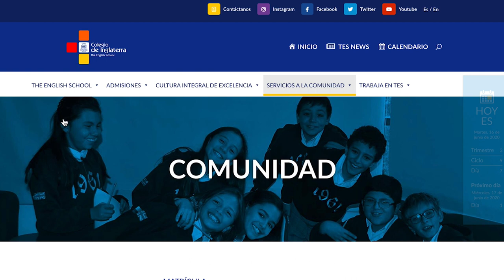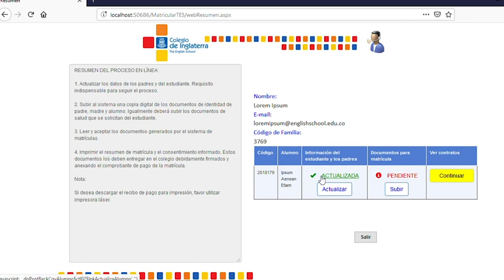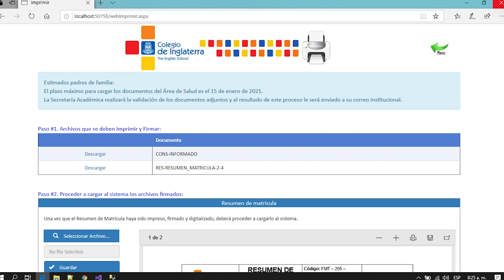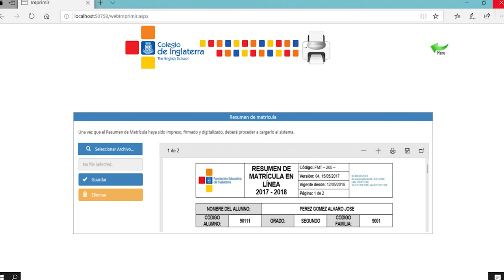TUTORIAL PROCESO DE MATRÍCULAS TES 2020